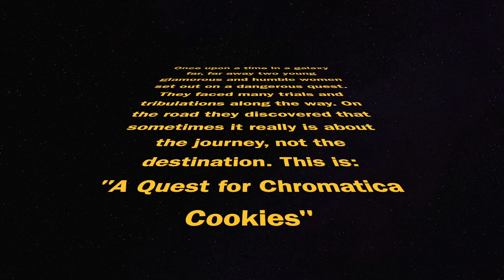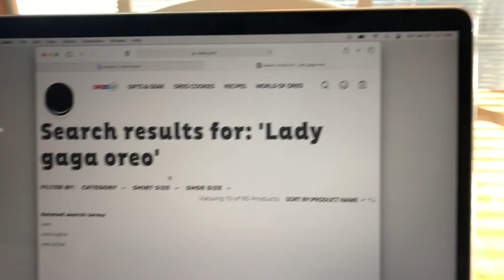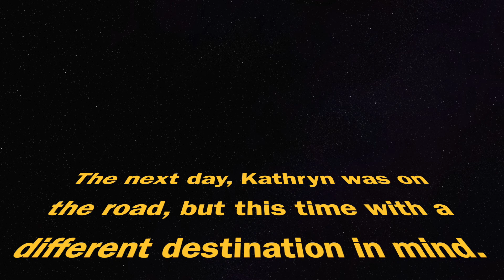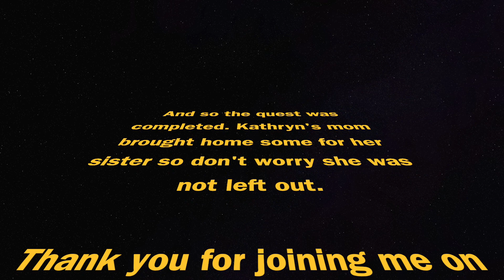The Quest for Chromatica Cookies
My favorite song on Chromatica is 911, what's yours? If anyone knows where I can find a big boy pack of these Oreos plz lmk!

I also just realized that I put in the wrong dates lol I keep forgetting we are in 2021